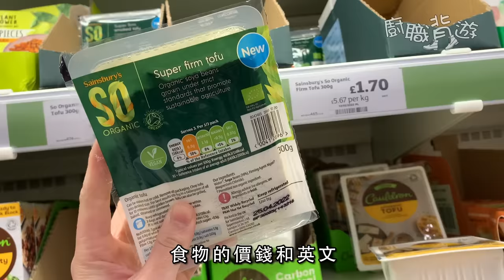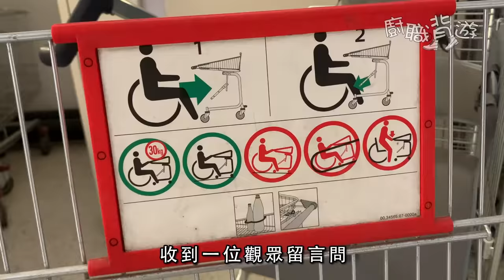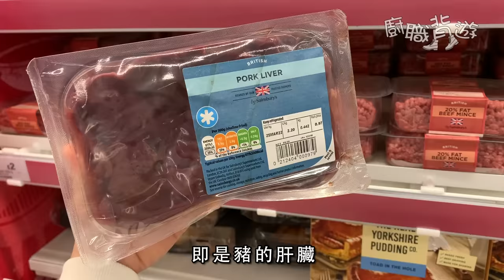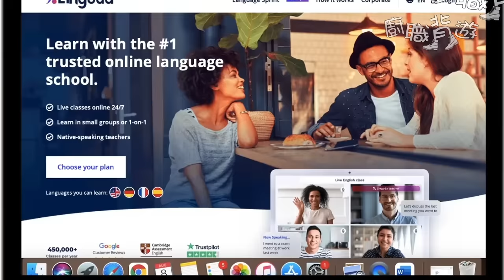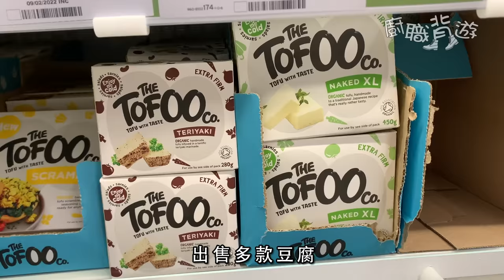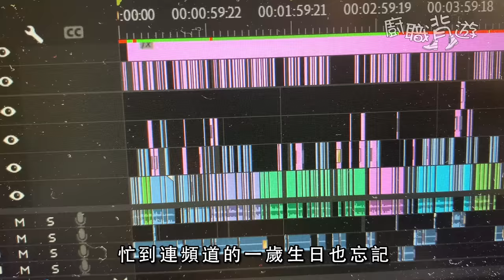【英國滷水拼盤】簡易電飯煲滷水鴨｜滷水雞髀｜豆腐｜烚蛋秘訣｜豬膶滾湯｜蒜蓉醋｜價錢｜英文｜英國煮餸｜廚職背遊梁芷靈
今集徇眾要求，要用 電飯煲 炮製一鑊熟系列 — 滷水拼盤。 大人同小朋友都鍾意嘅滷水雞髀、滷水雞翼、滷水蛋、滷水豆腐，聽起來好似好複雜，但原來製作步驟、材料、調味料非常簡單，一個電飯煲搞掂晒！

而且全部材料都可以喺 英國超級市場 買得晒，我仲會整埋送酒一流嘅滷水鴨、滷水豬膶，以及蒜蓉醋。當然仲會分享食物嘅價錢同英文！

一直以嚟，去外國生活，其中一個最令人忐忑不安嘅問題，就係「啲嘢食唔慣」。希望大家睇完今集嘅介紹，又認識到更多香料同食物嘅多款用法。 世界各地嘅飲食文化看似天南地北，其實只要細心發掘，也會發現好多共通點、原理和智慧，花啲心思，也可以喺外國烹調出香港人熟悉嘅味道❤️

隨著世界各地開始選擇與病毒共存，大家也陸續計劃去旅行！學多一種外語，旅行時一定有更多不同的體驗！一齊聽聽Lingoda的最新優惠： Lingoda 是在德國柏林成立的網上語言學習平台，有英文、商業英文、德文、法文和西班牙文課程。新一輪衝刺班又嚟啦！ 想挑戰半數或全數退款嘅朋友，快啲睇吓片中嘅報名優惠！

輸入關鍵字：CATHARINESPRINT
可享有額外€20優惠